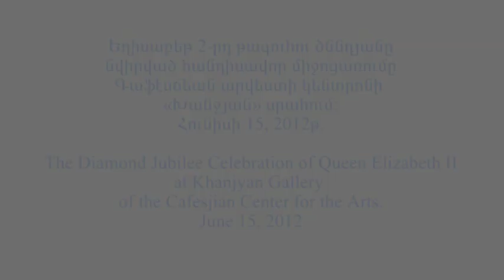Queen Elizabeth II's Diamond Jubilee Celebration at the Cafesjian Center for the Arts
Every year the British Embassy in Yerevan celebrates the official birthday of the British Monarch. This year the Cafesjian Center for the Arts hosted the celebration of the Great Britain's National Day-Queen Elizabeth II's Birthday on June 15 at Khanjyan Gallery of the Cafesjian Center for the Arts (CCA). The celebration marked the 60th Anniversary of Queen Elizabeth II's coronation - the Diamond Jubilee.
Honorary guests of the event were the RoA Minister of Foreign Affairs Eduard Nalbandyan, RoA high level and cultural officials, representatives of Diplomatic Missions and international organizations in Armenia, as well as Norayr Makaryan, the witness of the historic event in London in 1952. He was the only Armenian on board of cruiser Sverdlov among 1200 Soviet sailors who saluted the young Queen.
The event started with a short official part commenced upon the RoA Foreign Minister's arrival and included welcoming speeches by the Ambassadors Extraordinary and Plenipotentiary of Great Britain Mr. Jonathan James Aves and his wife Mrs. Katherine Jane Leach, as well as Mr. Norayr Markaryan who shared his memories of saluting the Queen on board of cruiser Sverdlov in 1952, after which a toast to the Queen was raised by the Ambassadors and the RoA Foreign Minister.
During the rest of the evening the guests enjoyed the reception, conversed with each other while familiarizing with the impressive Khanjyan's mural.
The archival documentaries of Elizabeth II's coronation and the ceremonial fleet parade (including the arrival of cruiser Sverdlov) were shown during the event.
The guests were also able to observe how painter-designer Tatev Mnatsakanyan created a work of semi-precious glass stones devoted to the 60th anniversary of Elizabeth II's coronation. Upon leave, the guests were presented with a piece of stone from the artwork as a remembrance of the Queen's birthday.
Queen Elizabeth II was born on April 21, 1926. She accessed the British throne in 1952 when she was only 25. The official birthday of the Queen is celebrated on a selected day in June depending on weather.